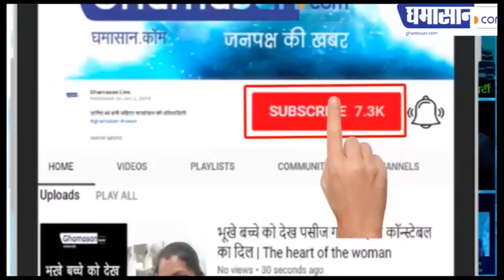Indian Idol 11 : Sunny Hindustani को इन बातों ने बनाया Indian Idol Winner | Ghamasan Live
Indian Idol 11 Finale : Sunny Hindustani को इन बातों ने बनाया Indian Idol Winner | Ghamasan Live

इस वजह ने बनाया Sunny Hindustani को Indian Idol Winner,
ख़िताब जीत कर खुश नजर आए Sunny Hindustani